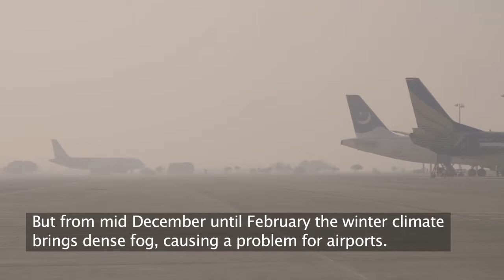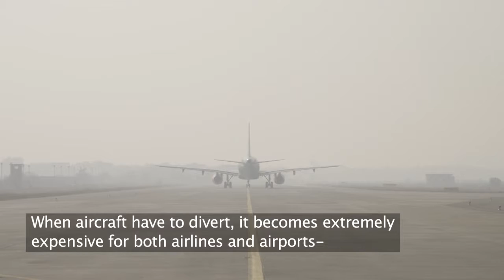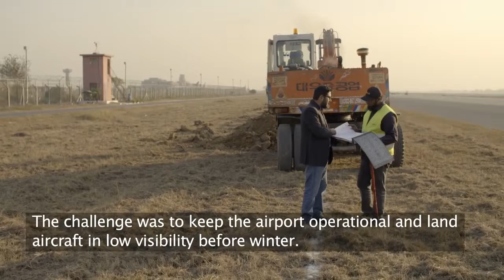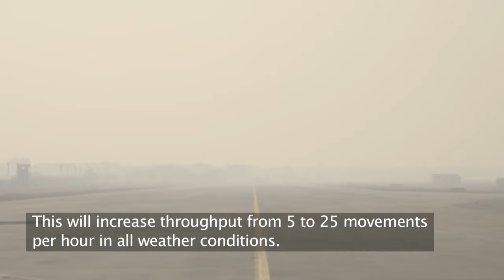Lahore Airport CAT III ILS System Documentary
HOW ADB SAFE-GATE HELPED LAHORE AIRPORT.